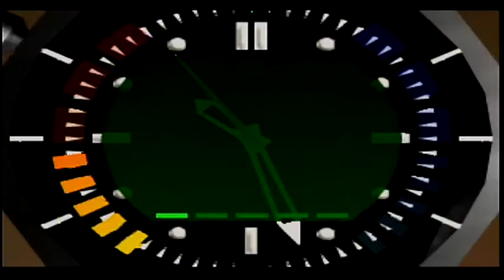Goldeneye 007 100% Walkthrough 00 Agent: Train